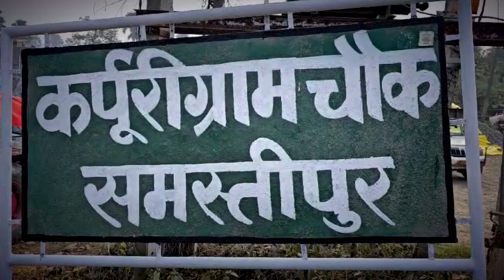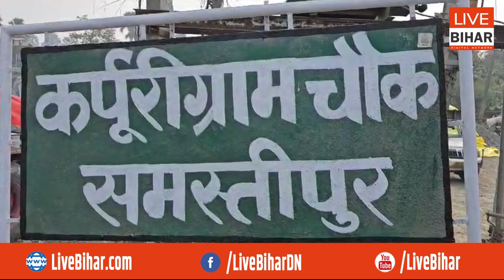Samastipur के कर्पूरी ग्राम पहुंचे CM Nitish,संग्रहालय में प्रतिमा पर किया माल्यार्पण, Bharat Ratna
Live Bihar Digital Network
Samastipur के कर्पूरी ग्राम पहुंचे CM Nitish, संग्रहालय में प्रतिमा पर किया माल्यार्पण, Bharat Ratna के लिए...